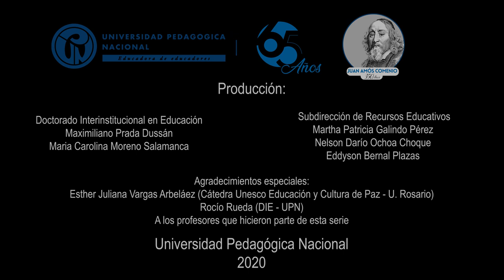Introducción a la serie Pedagogía en tiempos de emergencia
La pandemia ha obligado a que las instituciones educativas continúen su labor de una manera no presencial. ¿Qué impacto tendrá este nuevo modelo en la formación?

En esta serie se abordarán varias cuestiones relacionadas con el uso de las tecnologías de la información en los procesos pedagógicos.

Maximiliano Prada Dussán